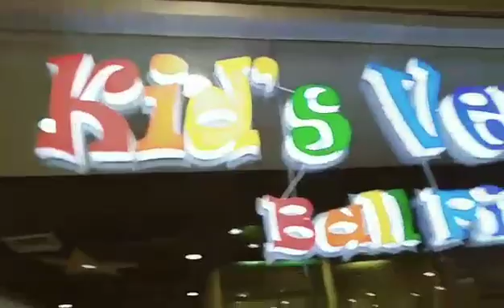Philippines Commuter: Cherry Fooderama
Doing groceries at Cherry Fooderama along Congressional Avenue in Quezon City. Asriel so excited.